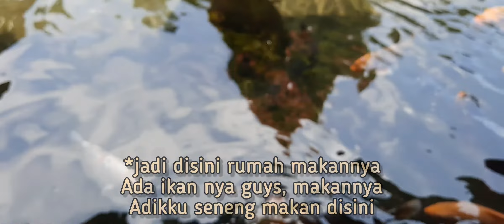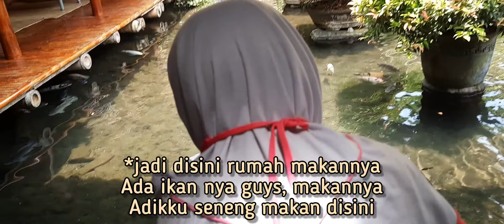KULINERAN BARENG KELUARGA!! | MALANG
Assalamualaikum sahabat safamine!
Di-vlog kali ini, sesuai dengan judul aku dan keluarga ku lagi kulineran di malang🥳. Sebelum part 2 jalan-jalan di malang, nggak lengkap kalau belum nonton vlog ini! Karena, vlog kali ini adalah vlog setelah jalan-jalan di malang part satu. Pastinya lebih seru dan asikk! Yuk tonton videonya, jangan di skip-skip ya...
Tolong beri saran, kira- kira buat vlog apalagi ya?! Comment dibawah